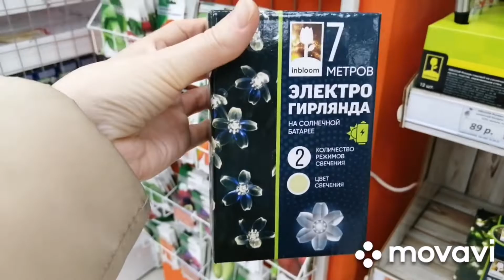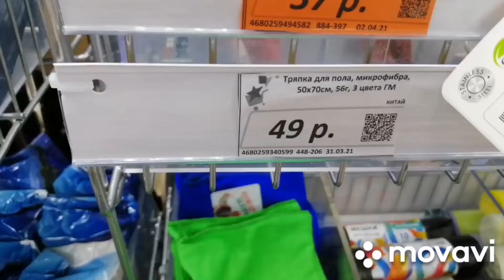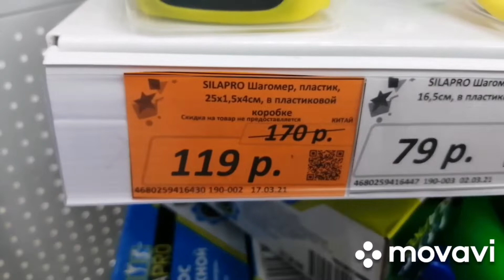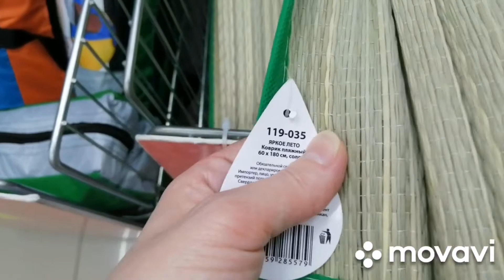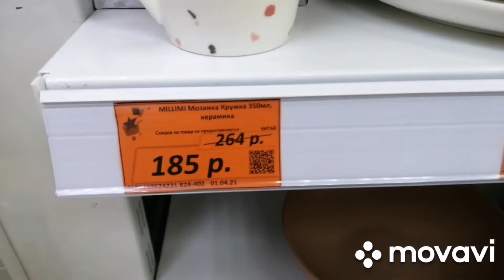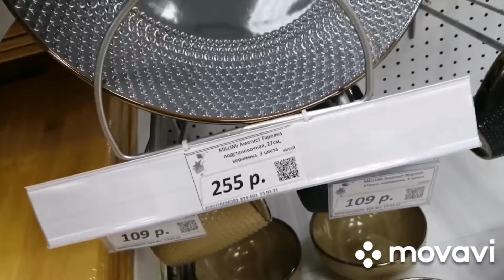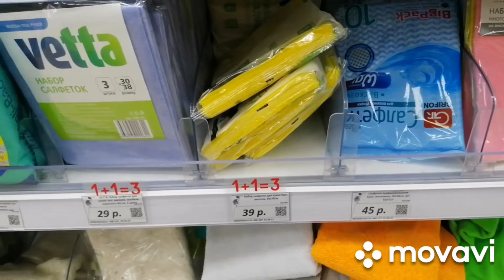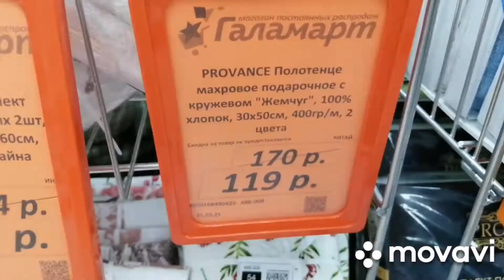ГАЛАМАРТ 💛 ВАУ😍 Такой нежный, красивый и экономный 👍 Новинки апрель 2021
Магазин Галамарт, г. Ижевск, ТРК Петровский